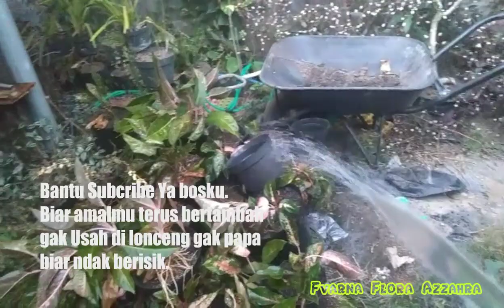Teknik dan tips menyiram Tanaman khususnya Aglonema,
info pemesanan bisa hubungi

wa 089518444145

semoga beanfaat bosku

Salam seduluran bosku.
Untuk daerah batu/dingin.biasanya penyiraman di lakukan 2hari sekali,tanpa di kena kan daunya bos,jadi daun aglonema tidak basah.kalau aku.kadang 2 kali sehari.kadang jg 5 hari tidak aku siram.
Aku lebih suka kalau di tmpt.panas tmpt agak lapang dan terkena angin,dan sering aku siram,tp aku beri dalam.1 bulan mungkin skitr 2x aku biarkan 5 hr enggak tak siram.agar medianya agak kering dulu.
Akan tetapi setiap musim setiap tempat jg beda2 bos.
Berarti harus tetap belajar dan belajar.
Semoga bermanfaat,

cek video lainya ya bosku..

mencangkok dengan cara hidroponik/air natural.

persiapan memperbanyak tanaman hias.

pengalaman gagal mencangkok.

biji caladium.

seputar anggrek dendro kriting.

seputar anggrek bulan amabilis.

memperbanyak tanaman anggrek manual.

bonsai tanaman di atas batu.

lagu panjang umurnya..

lagu naik delman istimewa.

hiburan bermain di pasar malam anak.

lagu panjang umurnya..

odong odong naik kereta api..

mengeluarkan anggeek botol.

media tanam anggrek.

tanaman puring.

tanaman puring lagu kyai kanjeng.

bunga mawar.kyai kanjeng.

sinau bareng tanduran hiburan natural.

dewandaru salah sebut merk.

anggur pohon.

pengalaman gagal mencangkok.

biji caladium.

mengeluarkan anggeek botol.

media tanam anggrek.

tanaman puring.

bunga mawar.kyai kanjeng.

anggur pohon.

memperbanyak tanaman puring.

ciri ciri tanaman wijaya kusuma merah dan duan perak herbal.

Pasir warna gambar kancil alesha.

Mengenal tanaman hias.